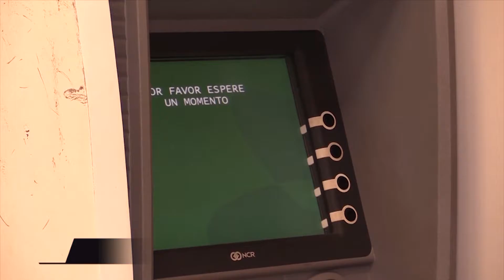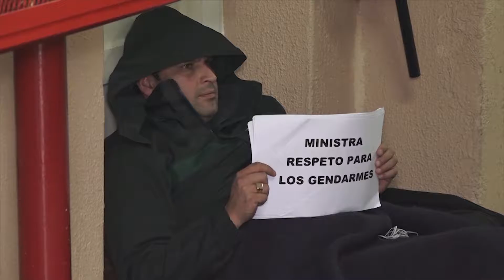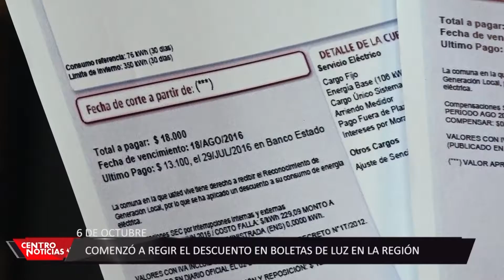RESUMEN ANUAL 2016